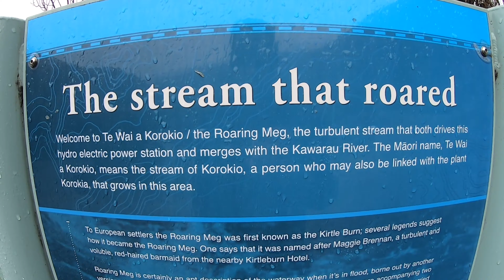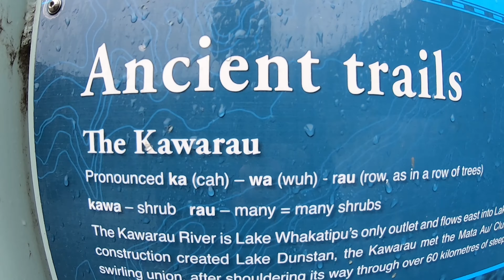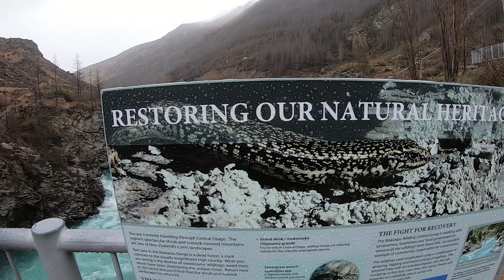The Roaring Meg Cromwell New Zealand